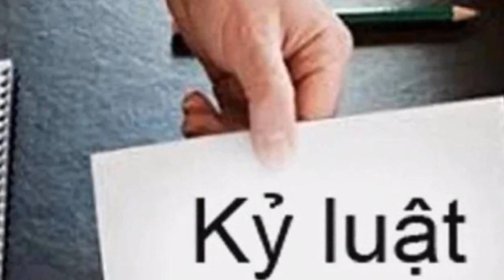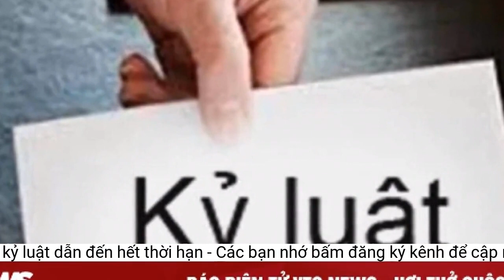TP.HCM nghiêm cấm kéo dài thời gian xử lý kỷ luật dẫn đến hết thời hạn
UBND TP.HCM nghiêm cấm việc kéo dài thời gian tổ chức thực hiện kiểm điểm, xử lý kỷ luật người vi phạm theo kết luận thanh tra, kiểm tra, dẫn đến hết thời hạn.Đồng thời, nhấn mạnh kỷ luật đảng không thay thế kỷ luật hành chính, kỷ luật đoàn thể và các hình thức xử phạt của pháp luật.
UBND TP.HCM chỉ đạo, các đơn vị cần đặc biệt chú ý đến đảm bảo thời gian, thời hạn xử lý kỷ luật. Trường hợp đã có quyết định xử lý kỷ luật Đảng phải kịp thời ban hành quyết định kỷ luật hành chính theo thẩm quyền.
UBND TP.HCM nghiêm cấm việc kéo dài thời gian tổ chức thực hiện kiểm điểm, xử lý kỷ luật người vi phạm theo kết luận thanh tra, kiểm tra, dẫn đến hết thời hạn, thời hiệu xử lý kỷ luật người vi phạm.
Chủ tịch UBND TP.HCM Phan Văn Mãi vừa ký văn bản gửi thủ trưởng các sở, ngành, Chủ tịch UBND TP Thủ Đức và các quận, huyện, lãnh đạo doanh nghiệp Nhà nước, đơn vị sự nghiệp công lập, các hội có tính chất đặc thù trong việc thực hiện nghiêm các quy định của Đảng, pháp luật về xử lý cán bộ, công chức, viên chức trên địa bàn.
Đảng viên bị kỷ luật về đảng thì cấp ủy quản lý đảng viên phải kịp thời chỉ đạo hoặc đề nghị cơ quan nhà nước, tổ chức chính trị - xã hội có thẩm quyền.
Đối với các trường hợp thuộc thẩm quyền xử lý kỷ luật của UBND TP.HCM, sau khi phối hợp tổ chức kiểm điểm xong, thủ trưởng cơ quan, đơn vị cần báo cáo kết quả gửi về Sở Nội vụ để tổng hợp, thẩm định, tham mưu thành phố xem xét, quyết định xử lý kỷ luật.
Trong thời hạn 30 ngày, kể từ khi công bố quyết định kỷ luật Đảng, cơ quan, tổ chức, đơn vị phải xem xét, quyết định việc xử lý kỷ luật hành chính.
Trong thời hạn 30 ngày, kể từ ngày công bố quyết định kỷ luật về đảng, phải kỷ luật về hành chính, đoàn thể (nếu có) theo quy định của cơ quan nhà nước, đoàn thể.